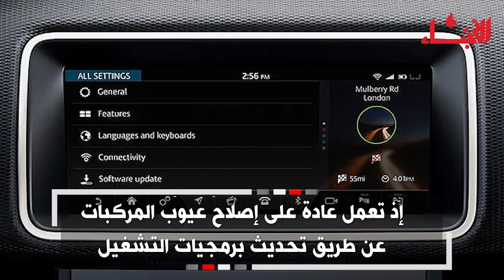تسلا تعتزم سحب آلاف السيارات من طراز "إكس".. ما السبب؟